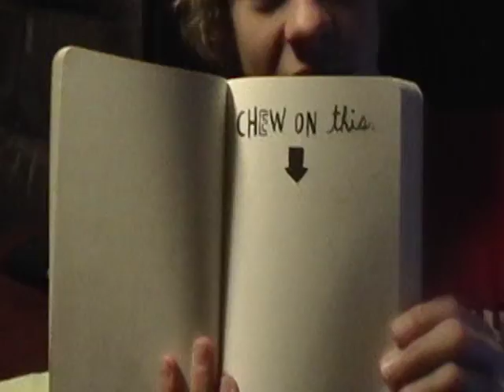chew on this book